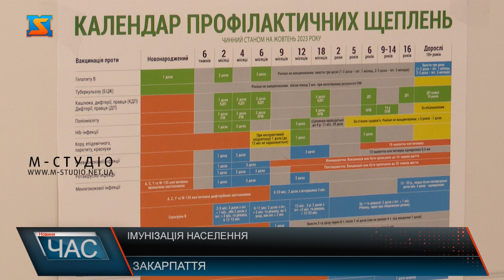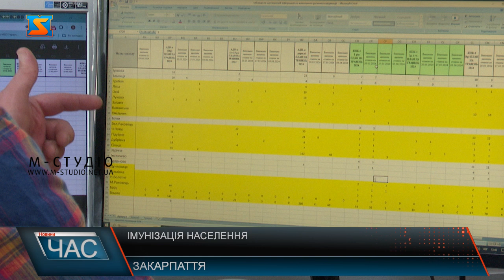Імунізація населення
Кір, краснуха, дифтерія, правець від цих та ще багатьох небезпечних захворювань може врятувати тільки вакцинація. Напередодні Іршавський Центр Первинної Медичної Допомоги отримав ряд необхідних вакцин від більш ніж десяти небезпечних хвороб. Усі обов'язкові щеплення згідно національного календаря фінансуються державою і є безкоштовними. За законом, без повного переліку обов'язкових щеплень за віком дитина не може відвідувати дитячий садочок або школу. Чим більше дитина, яка не отримала щеплення, спілкується з іншими дітьми і дорослими, тим вищим є ризик інфікуватись і захворіти, кажуть фахівці. Вакцинація - це ваш внесок у перемогу, у стримування хвилі інфекційних хвороб та стійкість медичної системи під час війни.